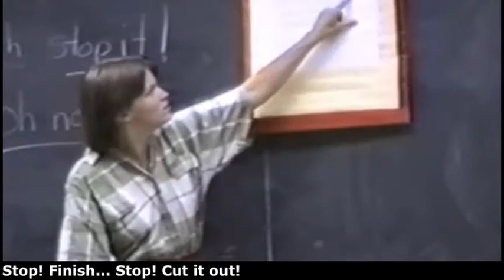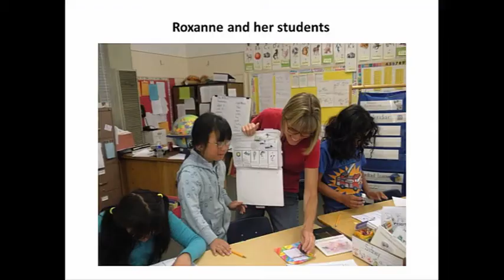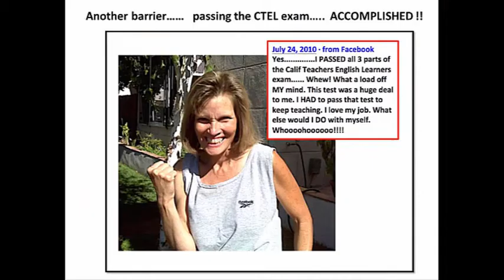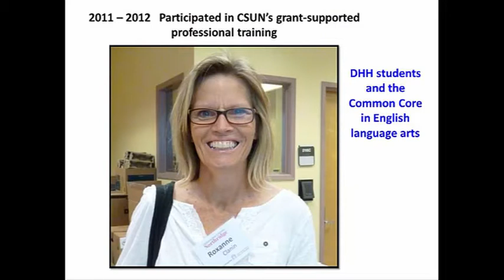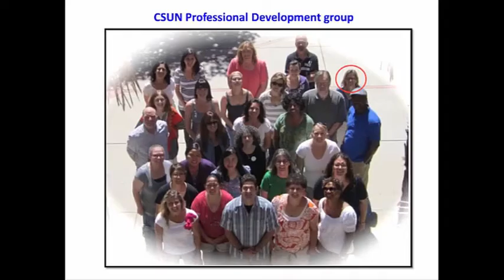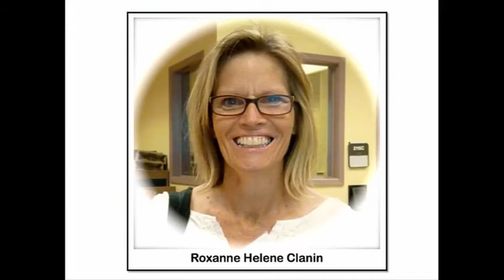Dr. Ellen Schneiderman, Deaf Education Professor, CSUN